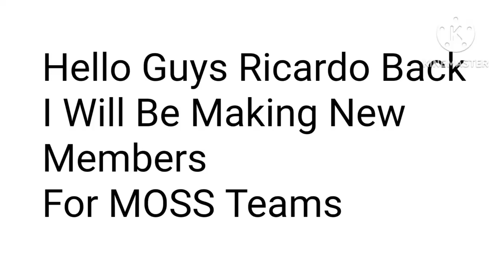These Are The New Misterious Objects Super Show Characters...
Inspired By @superoverload And @HyperCrystal